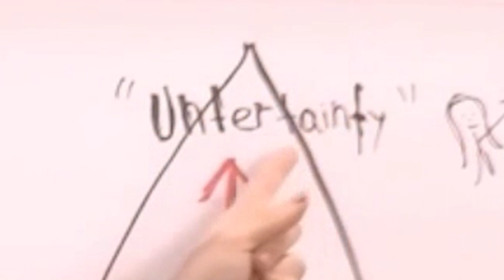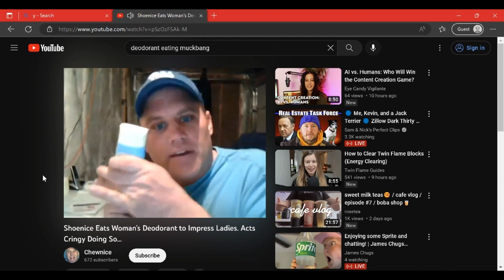doctors hate this one weird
You've just gotta try some BigHoles
A compilation of clips from March